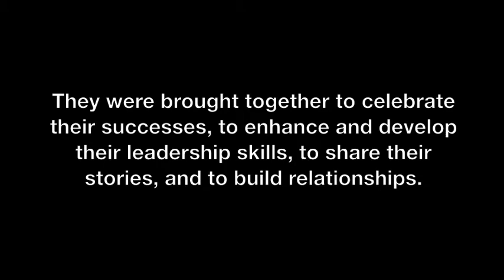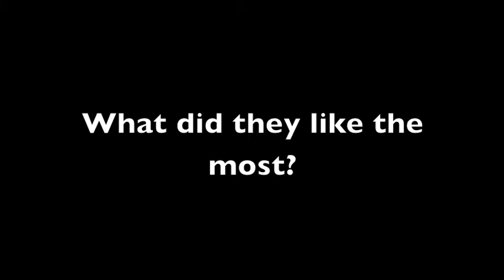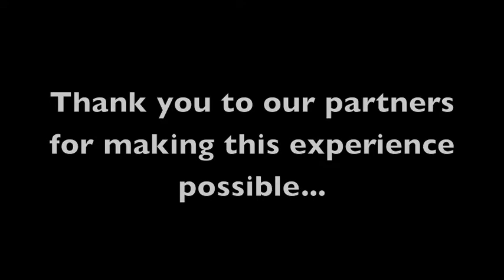PLAY's Youth Leadership Symposium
On May 5, 2012, 132 youth and community leaders gathered for PLAY's inaugural Youth Leadership Symposium.